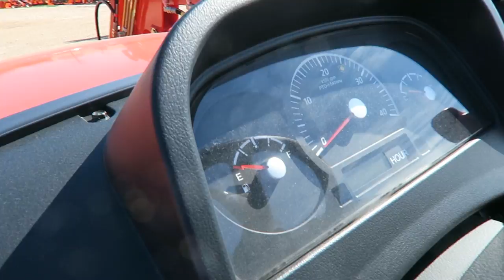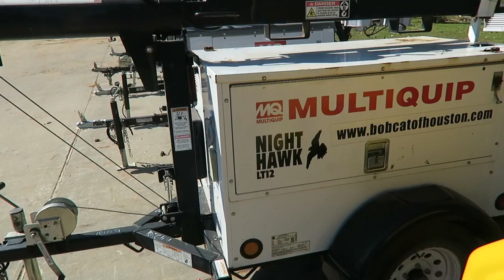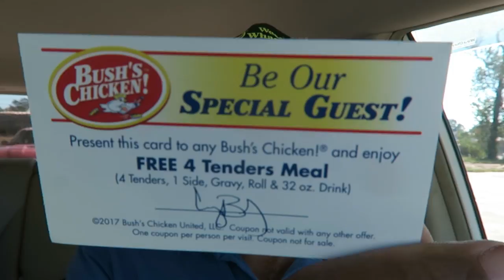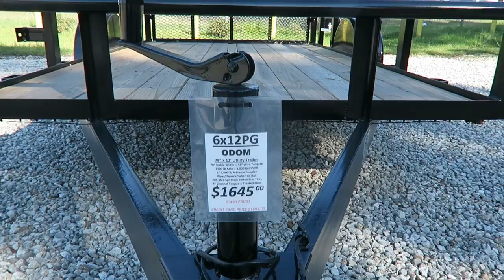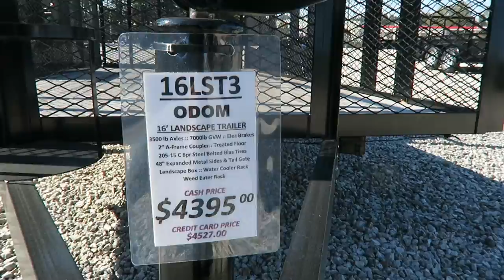Out looking at some Tractors, Mowers, BobCats and Trailers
Produced by Weed Whackerr Lawn Care